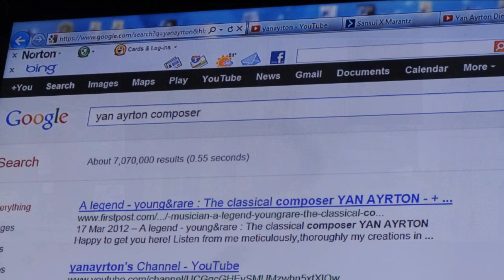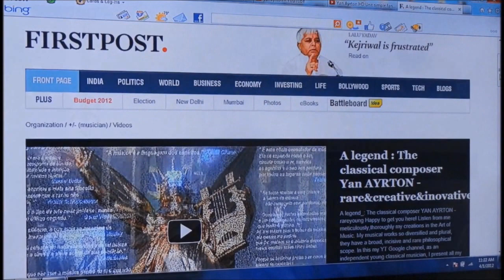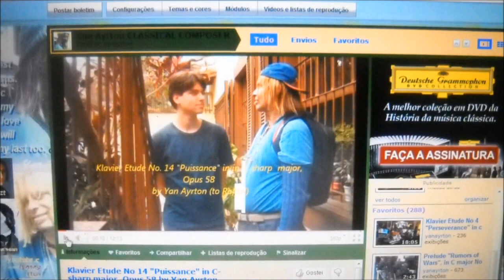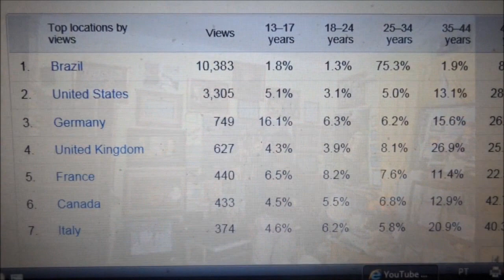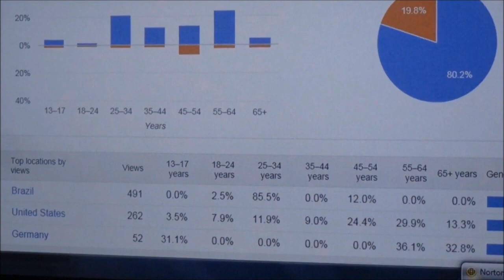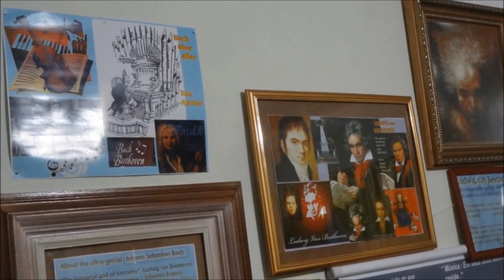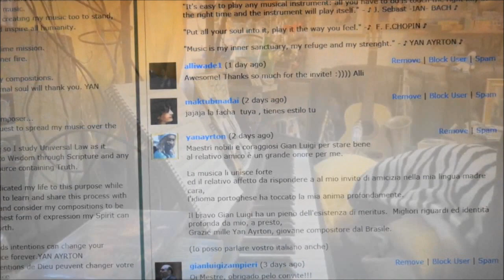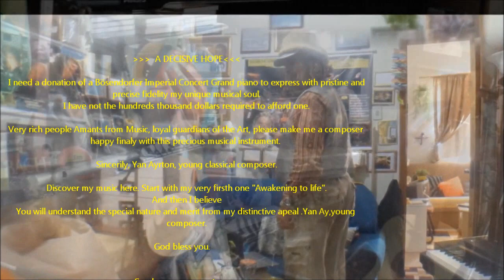Yan Ayrton No.41 "Bellatrix" ~Etudes de Bravoure ~ Presto (to Rafael T.D. & L. van Beethoven) HD.wmv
YanAyrton No.41 "Bellatrix" p1& 2 ~ Etudes de Bravoure ~ Prestissimo (to Rafael T.D. & L. van Beethoven) - A DECISIVE HOPE -
 I need a donation of a Bösendorfer Imperial Concert Grand piano to express with pristine and precise fidelity my unique musical soul.
 I have not the hundreds thousand dollars required to afford one.
Very rich people Amants from Music, loyal guardians of the Art, please make me a composer happy finaly with this precious musical instrument.

Sincerily, Yan Ayrton, young classical composer.
Discover my music here. Start with my very firsth one "Awakening to life".
And then I believe
You will understand the special nature and merit from my distinctive apeal .Yan Ay,young composer.

Await my lecture from Beethoven.